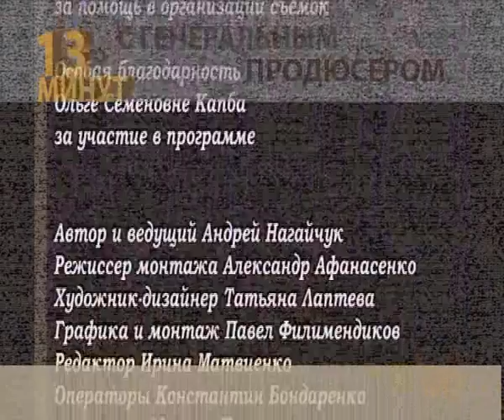13 минут с генеральным продюсером от 26 мая 2012 года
Авторская передача Андрея Нагайчука